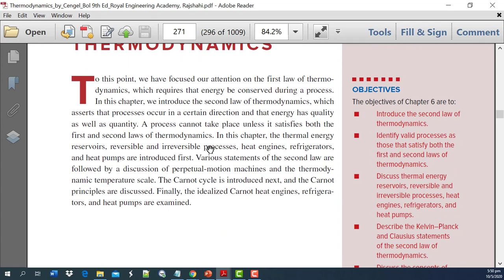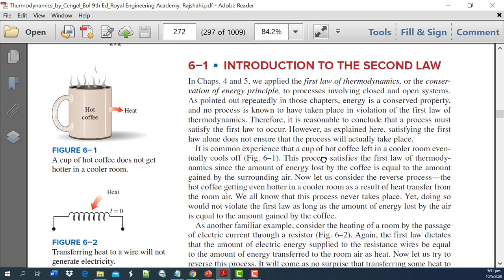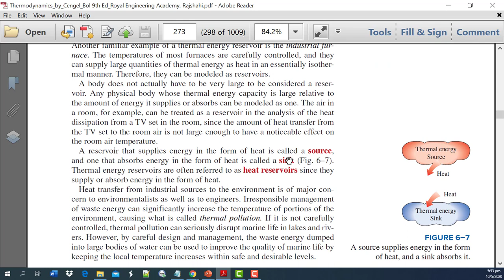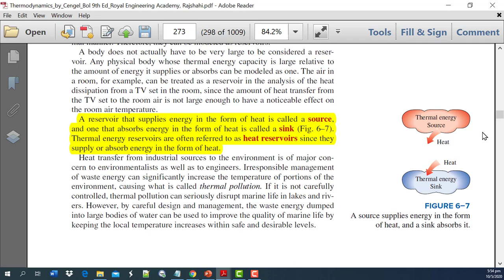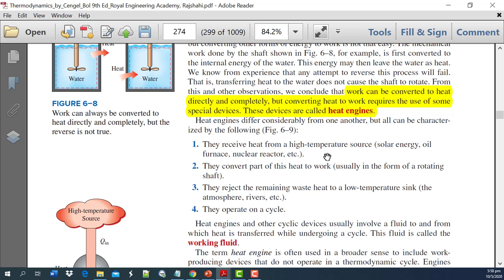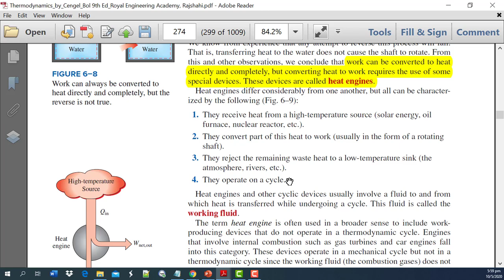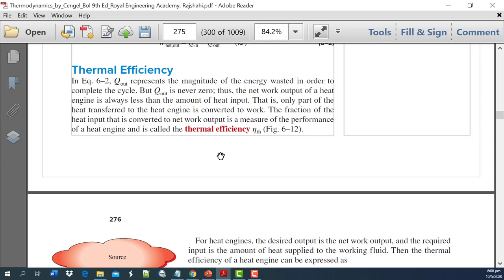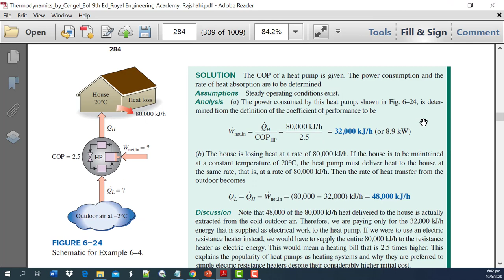AMIE Lecture 019 ME Applied Thermodynamics REA Rajshahi 01911088706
Thermodynamics is the branch of physics that deals with the relationships between heat and other forms of energy. In particular, it describes how thermal energy is converted to and from other forms of energy and how it affects matter.

In this introductory lecture on Thermal Engineering (Section-A: EEE) / Applied Thermodynamics (Section-B: ME), Introduction to Second Law of Thermodynamics, Heat Engines, Thermal Reservoirs, has been discussed for the A.M.I.E. students of Bangladesh.